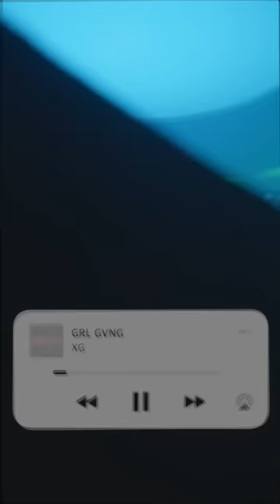XG - GRL GVNG (ASL Ver.)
GRL GVNG
from XG’s 1st Mini Album
Now Available

Listen in Full Ver.

XG
1st Mini Album ‘NEW DNA’
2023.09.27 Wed